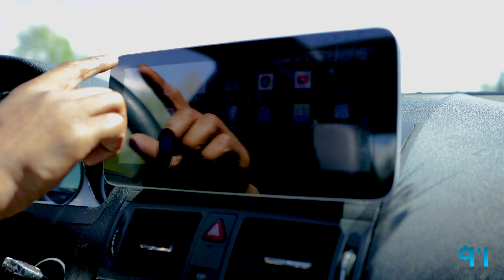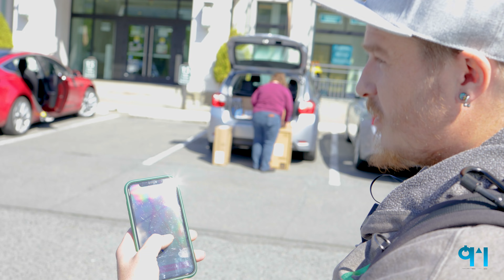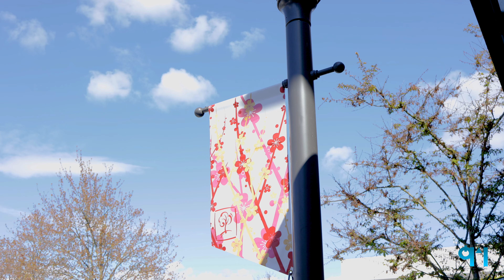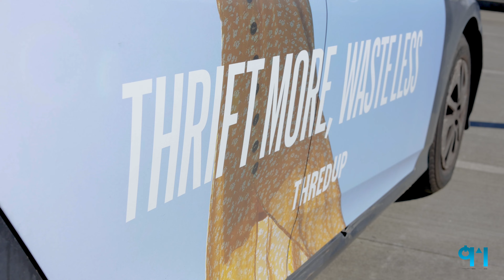Doing a Photoshoot for UBER Wrapped cars in Seattle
We are heading to the University District of Seattle intending on doing photoshoot for UBER Wrapped cars. A big boost to our Photography egos. We wanted to document the journey of the photoshoot for others wondering how to get started in photography to learn from.

Camera A: (Canon EOS R5)
Camera B: (Canon EOS R6)
Mic: (Rohde Wireless go 2)
Monitor: Feelword 4k